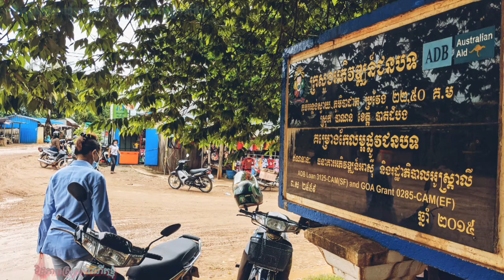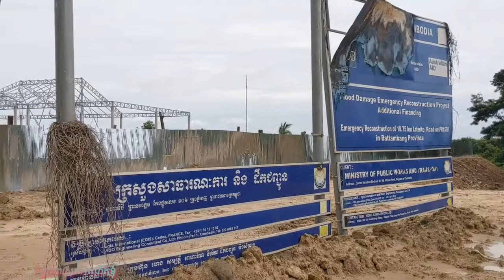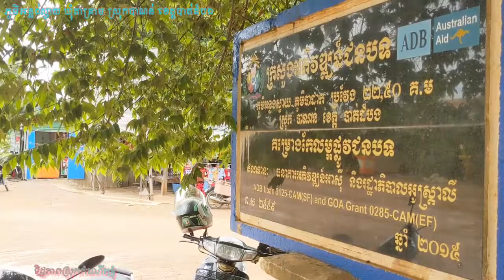តោះ! ទៅលេងស្រុកកំណើតខ្ញុំ Battambang Province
ខេត្តបាត់ដំបង គឺជាស្រុកកំណើតខ្ញុំ